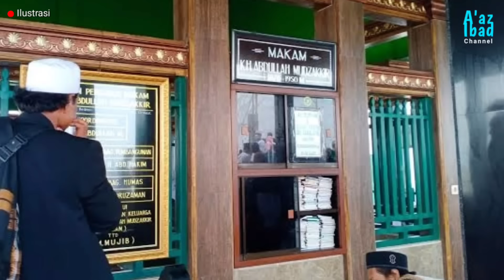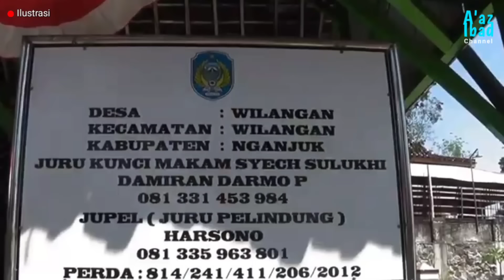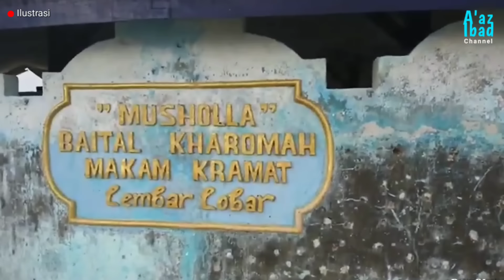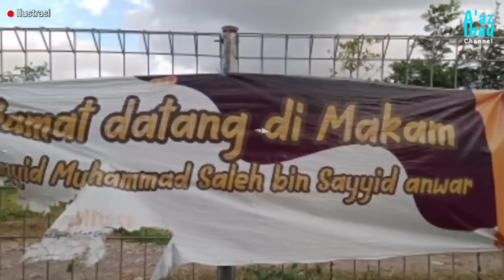5 Makam Keramat yang Selamat dari Ancaman Air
5 Makam Keramat yang Selamat dari Ancaman Air

Bagi kalangan mayoritas umat Islam Indonesia, berziarah ke makam para wali merupakan tradisi yang sangat digemari. Mereka rela meluangkan waktu, mengeluarkan biaya, dan menempuh perjalanan yang jauh, guna memanjatkan doa dan mengharap berkah dari para kekasih Allah tersebut.  Karenanya, tidak mengherankan jika makam-makam itu selalu penuh dengan peziarah. Mereka datang dan pergi silih berganti setiap saat.
Keberadaan makam-makam tersebut tentu saja membawa berkah bukan hanya bagi peziarah, namun juga bagi warga sekitar yang mengais rejeki di kanan kiri makam tersebut. Di antara ribuan makam orang sholeh di Indonesia, ada beberapa makam yang terlihat unik. Kami sudah menghimpun 5 makam keramat yang selamat dari ancaman air. Secara nalar manusia, kelima makam tersebut mestinya rusak ataupun hilang tenggelam di dalam air, namun karena keluhuran budi pemilik makam, Allah menunjukkan keistimewaan terhadap makam keramat tersebut.
Makam siapakah yang mendapat keistimewaan dari Allah tersebut? Simak terus video ini sampai selesai.

00:00 Pembuka
00:15 5 Makam yang Selamat dari Ancaman Air
01:48 Makam KH. Abdullah Mudzakkir Demak
03:55 Makam Syekh Sulukhi Nganjuk Jatim
05:53 Makam Syekh Al-Baghdadi Lombok
07:11 Makam Sayyid M. Sholeh bin Anwar Lombok Tengah
08:42 Makam Sayyid Malik Salman Al-Farsi Kep. Riau
09:41 Epilog
10:21 Penutup